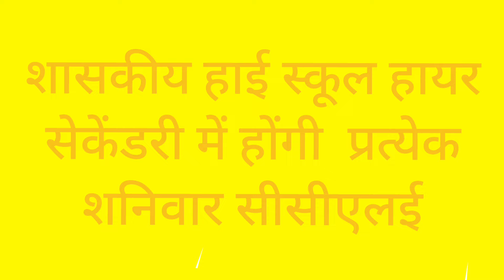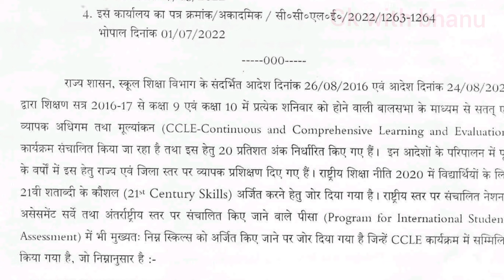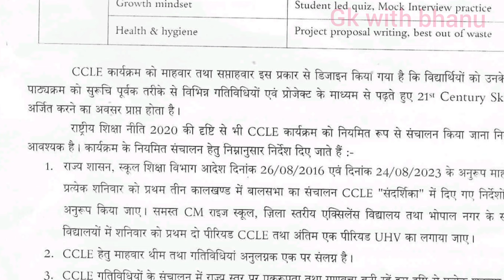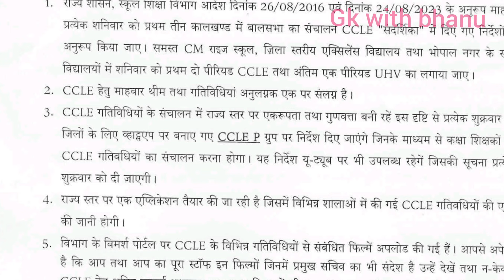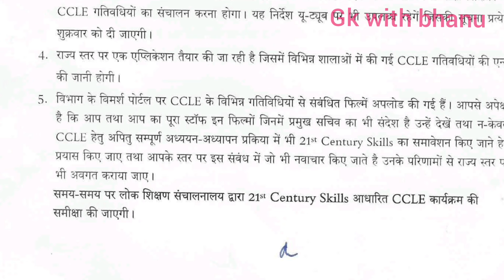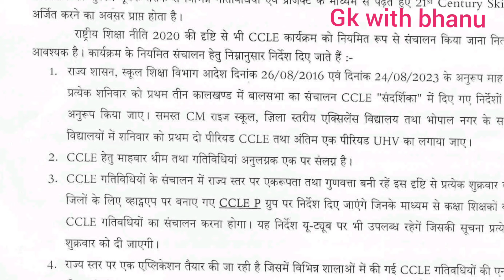नई शिक्षा नीति के तहत प्रथम तीन कालखंड गतिविधि आधारित || DPI latest order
नई शिक्षा नीति के तहत प्रथम तीन कालखंड गतिविधि आधारित || DPI latest orde

dpi big breaking order
gk with bhanu

mp teacher latest news
MP Shikshak Vibhag ki khabren
MP Shikshak Samachar
MP teacher latest news today's